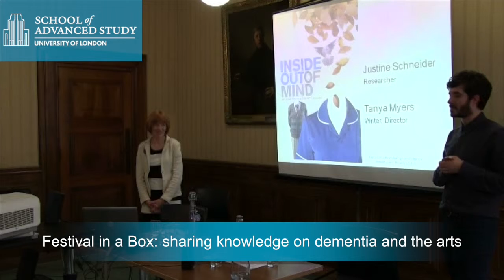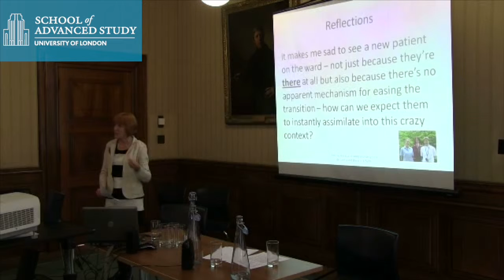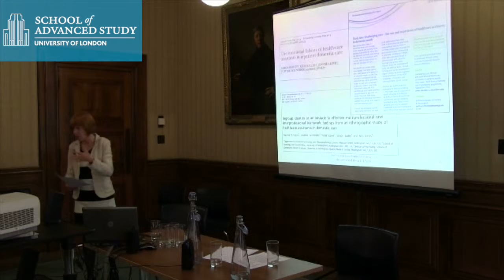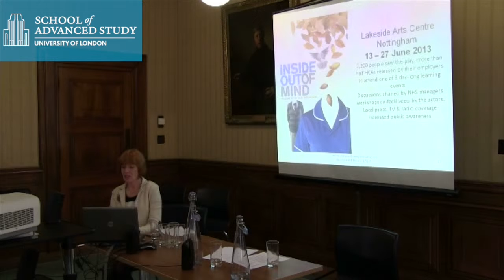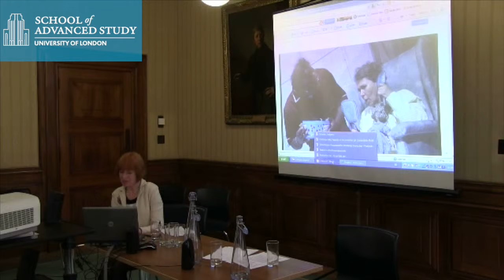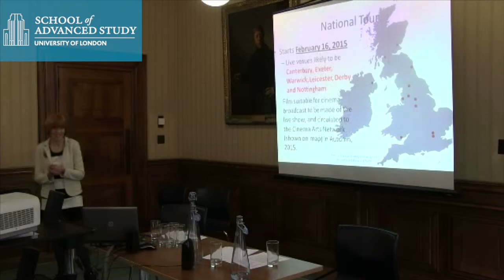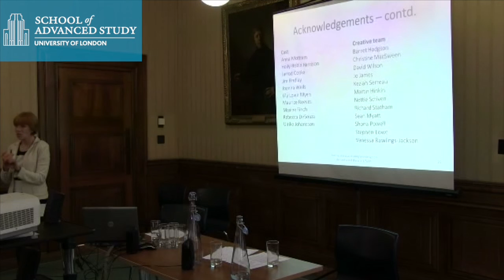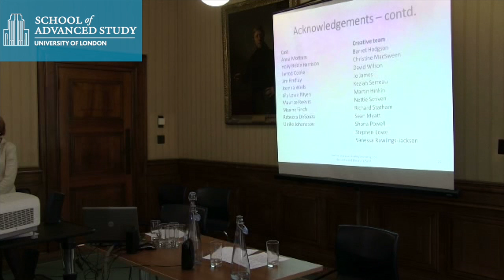Festival in a Box: sharing knowledge on dementia and the arts - Justine Schneider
01-05-14 School of Advanced Study

Festival in a Box: sharing knowledge on dementia and the arts

Professor Justine Schneider (University of Nottingham), on 'Inside Out of Mind'

The day marks the culmination the AHRC-funded project Bloomsbury Festival in a Box: engaging socially isolated people with dementia.Part of the AHRC's Cultural Value Project, from Sept 2013 the Festival in a Box project has taken a peripatetic version of the Bloomsbury Festival out to the homes of people living with dementia in Bloomsbury and Camden. We are delighted to host this free knowledge share event, where outcomes from the project will be presented.